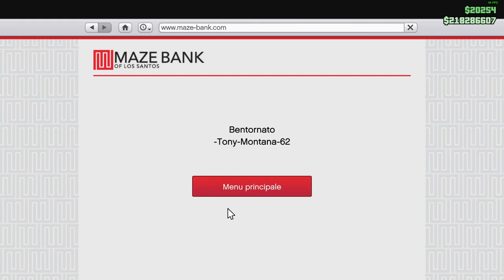GTA 5 on line rubo auto per Simeon ma questa volta la Polizia entra nel Los Santos Customs Garage